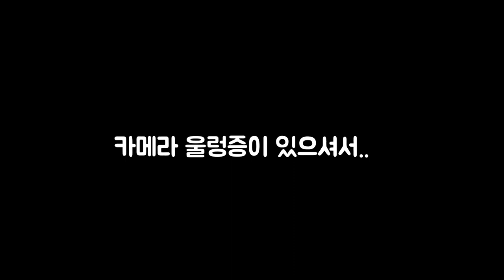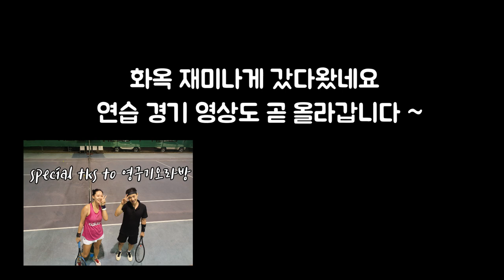[테니스 동호회] Singapore Tennis Club: 싱가폴 동호회 소개 4탄! 화옥 FAOC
화목하신 분인 화옥 창립을 2017년 이라 하셨는데...검증 필요합니다
제가 너무 휴가가 몰린 주에 가서 많은 분을 담지는 못했네요. 또 놀러갈께요~~ ^^